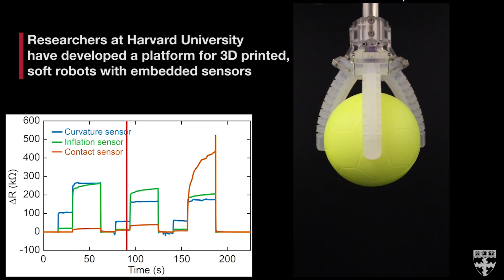Soft Sensors that Feel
Inspired by our bodies’ sensory capabilities, researchers at the Harvard John A. Paulson School of Engineering and Applied Sciences (SEAS) and the Wyss Institute for Biologically Inspired Engineering have developed a platform for creating soft robots with embedded sensors that can sense movement, pressure, touch, and even temperature.